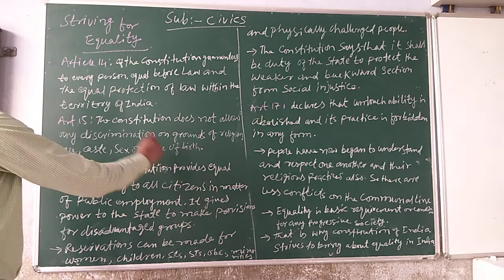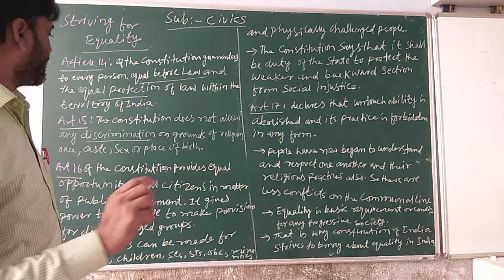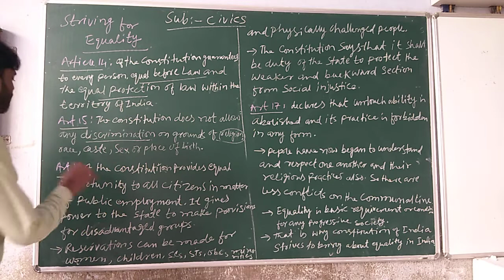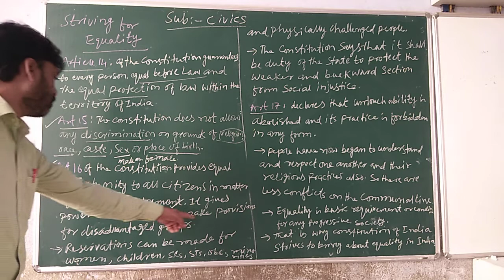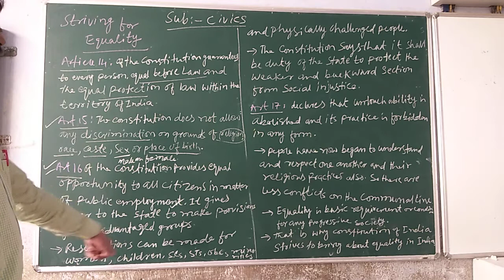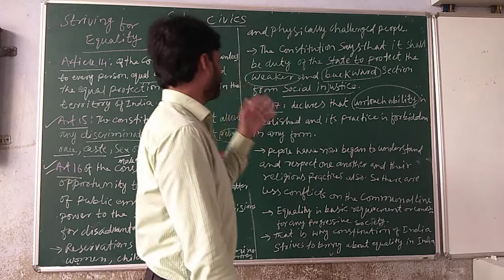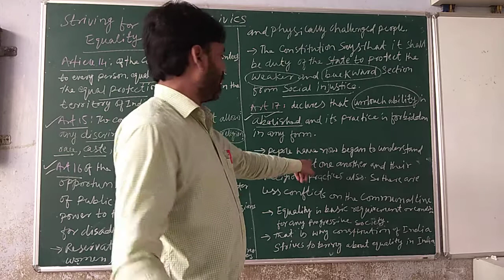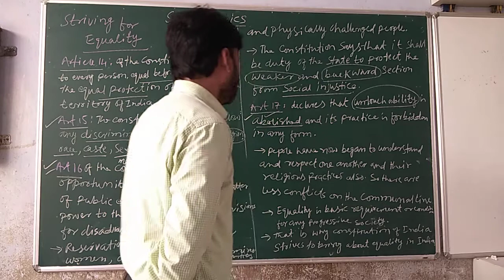Md Jawed Cl 6 7 Civics